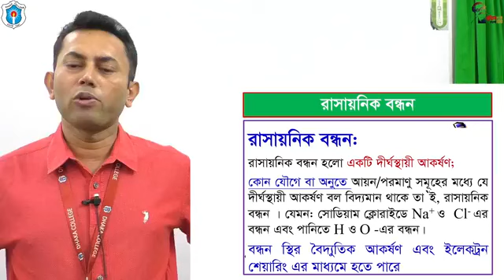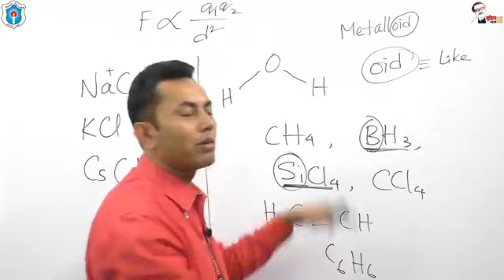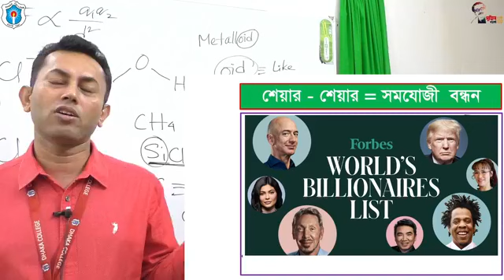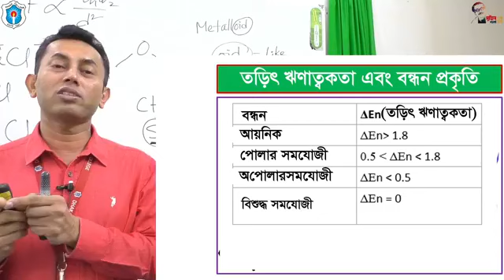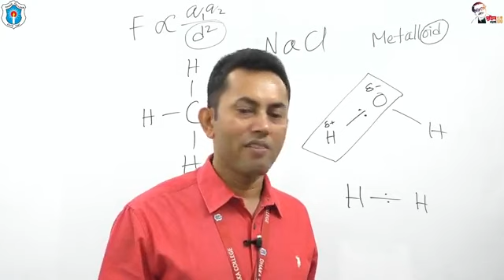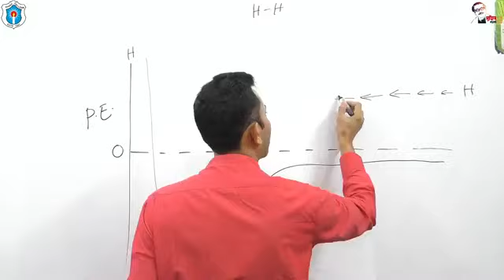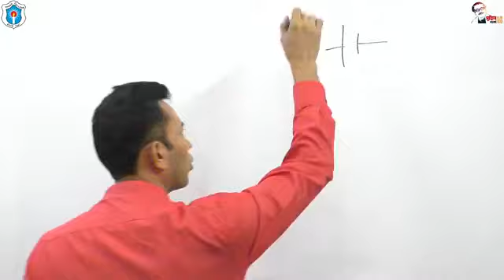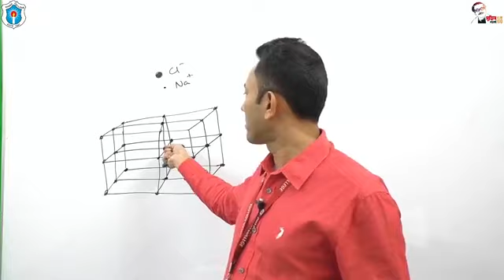বিষয়ঃ Chemical Bond-1; ড. মোঃ নাজমুল কবির চৌধুরী, সহকারী অধ্যাপক (রসায়ন), ঢাকা কলেজ, ঢাকা।